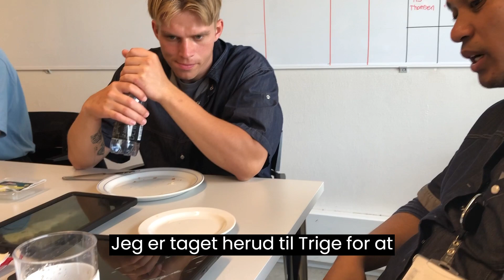Aquatime, Ditte Hald, Trige m undertekster Skabt med Clipchamp 3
Aquatime er et elektronisk drikkeglas, der måler, hvor meget en borger drikker. Glasset kan skelne mellem vand, der drikkes, og vand der hældes i potteplanten. I videoen introduceres en række sosu-medarbejdere for første gang for teknologien.